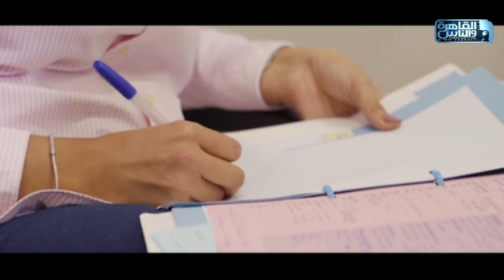الدكتور | متي نلجأ للحقن المجهري وتحضيراته مع دكتور محمد ابراهيم